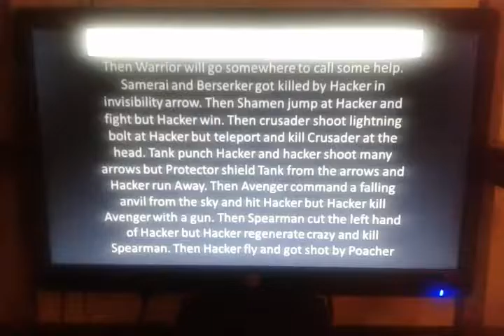Pause the awesome story to read properly